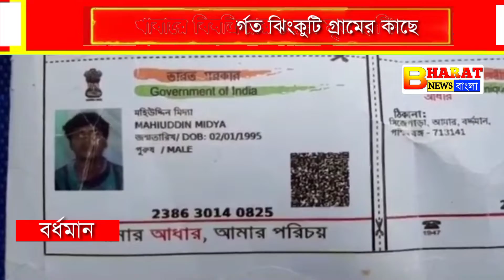ডাম্পারের সঙ্গে ইকোরিক্স মুখোমুখি সংঘর্ষে প্রাণ হারলো ৫ জন